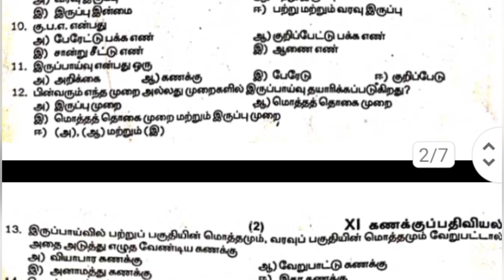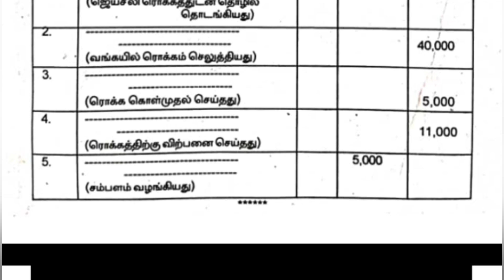11th accountancy quarterly exam question paper 2024 || tamil medium